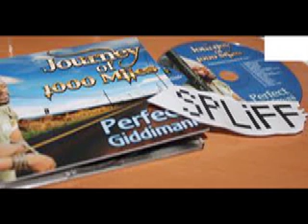PERFECT GIDDIMANI 'Rainfall'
Taken from the album 'journey of 1000 miles'. 2012
DYNASTY/VP.